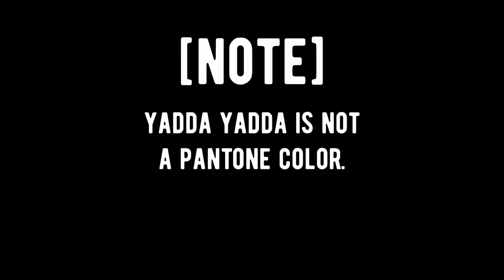✔ How To Set Snaps in Leather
Learn how to set snaps in leather with this step-by-step guide. Perfect for leatherworking beginners and those who forget often like I do. This tutorial will show you everything you need to know about setting snaps in your leather projects.

*NOTE* They do make a dished anvil just for snaps so there is less of a chance of denting the button caps. You can find one from Tandy in the Tools and Supplies list below.

📖 *Chapters*
00:00 Introduction
00:10 Tools needed
00:31 Getting the snaps
00:56 Anatomy of a leather snap
01:16 Marking out the location of the snaps
01:41 Punch it
01:53 Setting the Upper/Top
03:12 Setting the Lower/Bottom
03:51 Wrapping this up